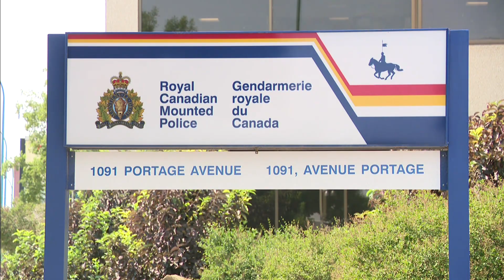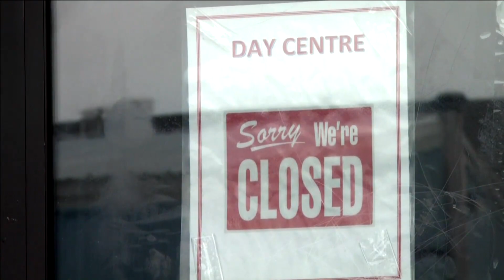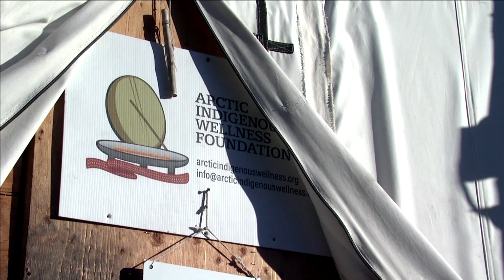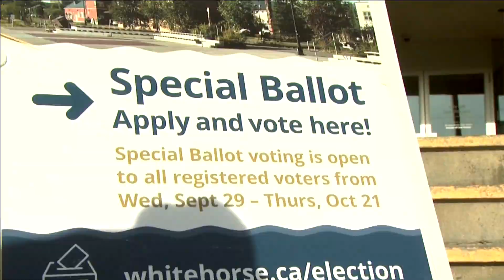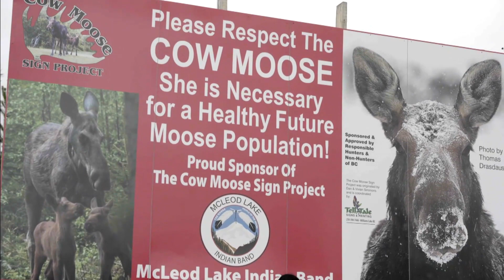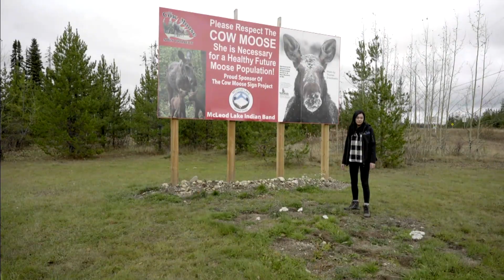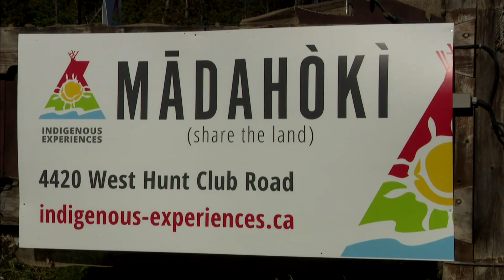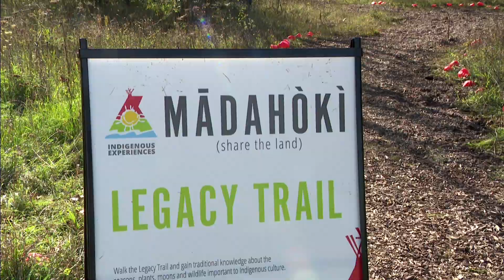APTN National News October 22, 2021 – Iqaluit water crisis update, Chief in Manitoba facing charges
Tonight on APTN National News: An update on the ongoing toxic water in Nunavut’s capitol.

The chief of a First Nation in Manitoba is facing numerous charges including sexual assault with a weapon.

Wrap up of the governor general’s visit to Germany.